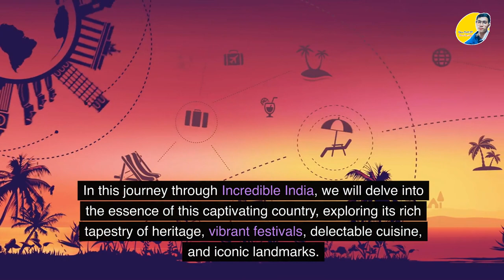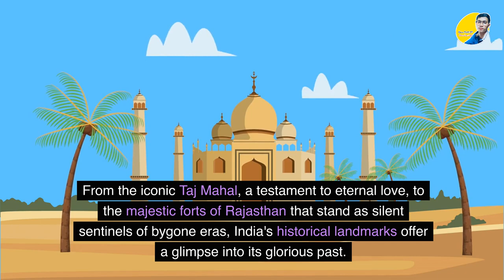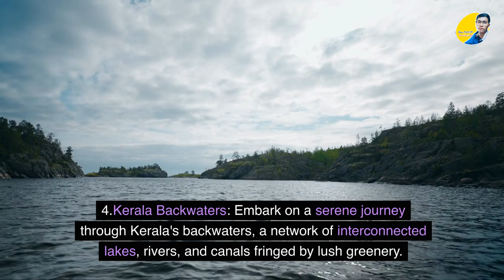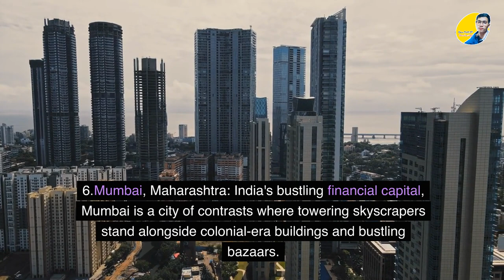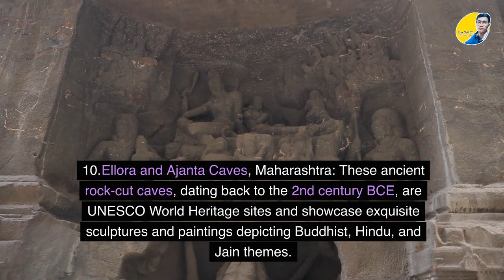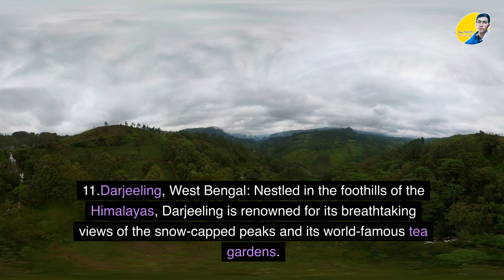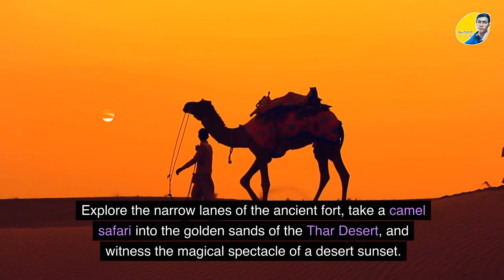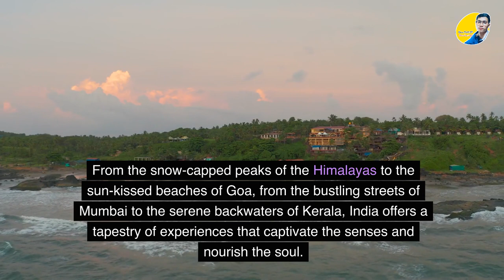Episode 23 -Exploring the Beauty of India |ប្រទេសឥណ្ឌា| Travel Guide||Hean Matt-1M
India, a land of vibrant colors, rich culture, and diverse landscapes. From the snow-capped Himalayas to the sun-kissed beaches of Goa, India is a traveler's paradise. Visit the iconic Taj Mahal in Agra, a symbol of eternal love, and the majestic Red Fort in Delhi, a testament to Mughal grandeur. Explore the spiritual city of Varanasi, where the Ganges River flows, and experience the mystique of the holy city of Amritsar.

In southern India, discover the backwaters of Kerala, where houseboats meander through serene lakes and canals. The bustling streets of Mumbai, once known as Bombay, offer a glimpse into India's urban chaos. And in Rajasthan, marvel at the majestic forts and palaces of Jaipur, Udaipur, and Jodhpur.

From spicy street food to vibrant festivals, India is an assault on the senses. Visit India and experience the magic of this incredible country for yourself.
Recorded by Hean Matt-1M's Studio